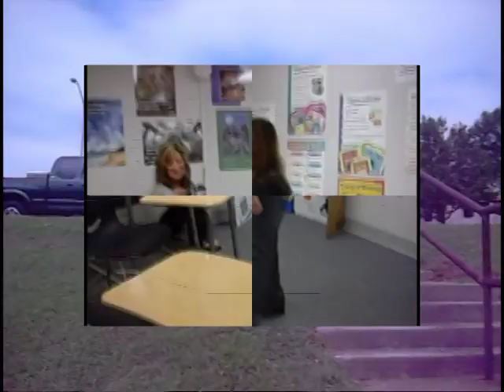Unicycle Fails Compilation 1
This video is a compilation of failed tricks from our unicycle meetings. I've put the clips in chronological order so you can see how much more epic they have become from the start! There are no new clips in here, they are just taken from the source files of all the videos.

In this video: Deylan, Ryan, Draven, Kevin, Cody, Granger's JV Soccer Team, Keith, Blake, Mrs. Williams, Dylan.

EF01